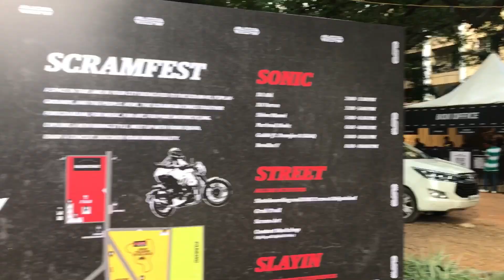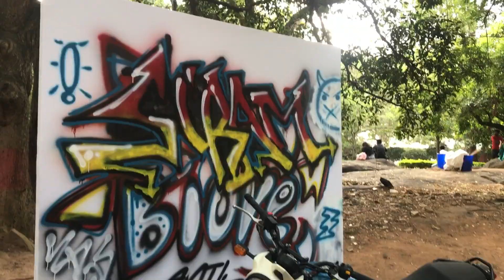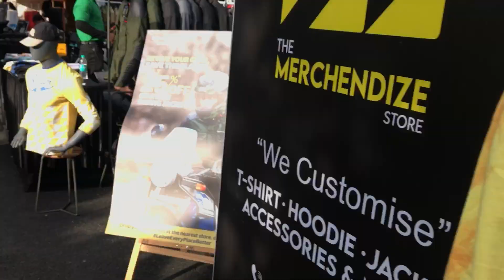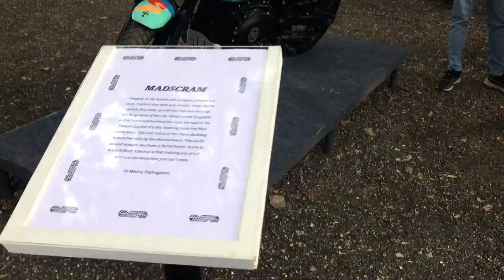Royal Enfield Scramfest 2023 | Xplorewithzee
Hello and welcome back to another exciting video of me showing you through the scramfest of Royal Enfield 2023  ! Do watch and let me know how you liked the video guys. I really had a great time and hope you will too by watching the video.#